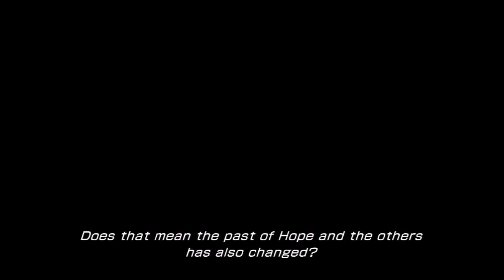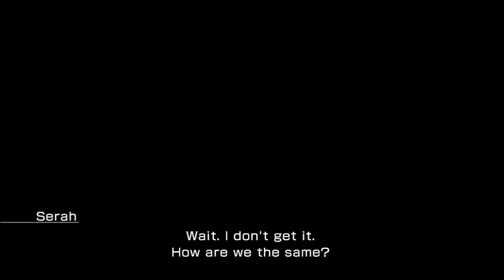Let's Play Final Fantasy XIII-2 Part 10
We finally beat Caius Ballad before he gave me a brain aneurysm and now we head back to Hope who doesnt remember us to find out that the timeline has now changed.